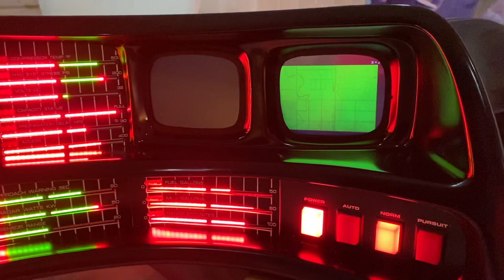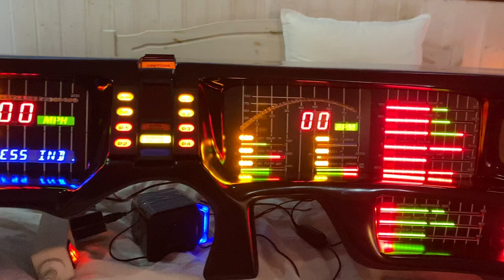Talking to kitt - part 1